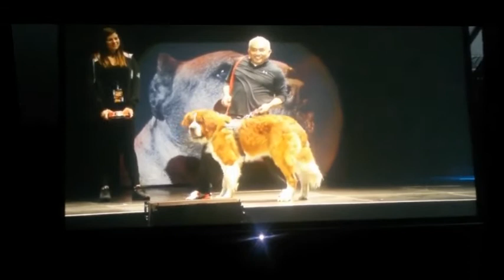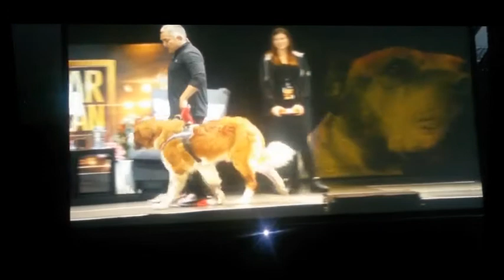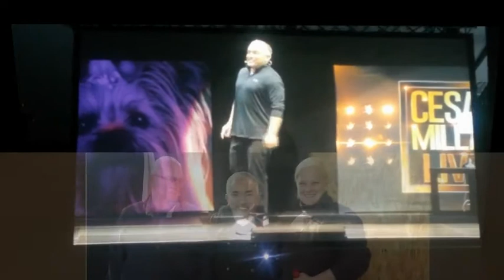Cesar Millan Graz März 2017 Once Upon A Dog Tour mit Sorana Dan und Simba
Diesen einen Tag blieb der Hundefriseur Wuff geschlossen, weil ich als Gast mit meinem Bernhardiner Simba für die Show von Cesar Millan geladen war. Es war eine sehr nette Show und ich kann Euch sagen, alle teilnehmenden Hunde waren glücklich und wurden gut behandelt.